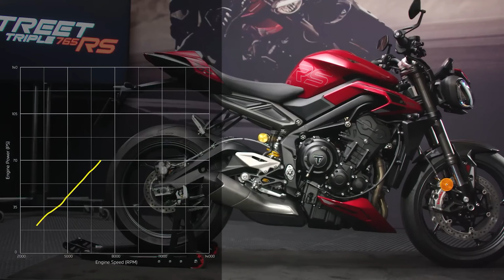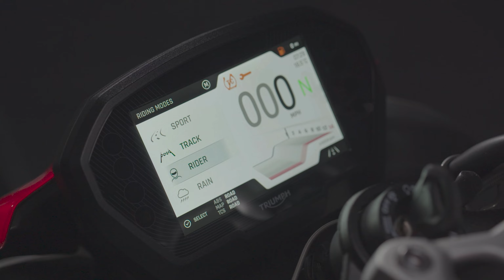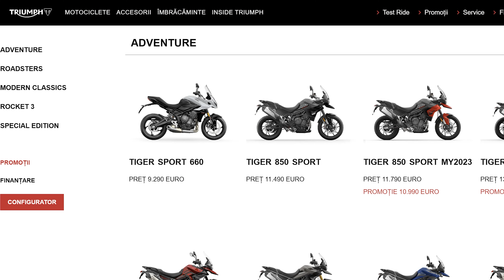2023 Triumph Street Triple 765 RS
In continuare probabil una dintre cele mai distractive nakeduri de clasa medie.